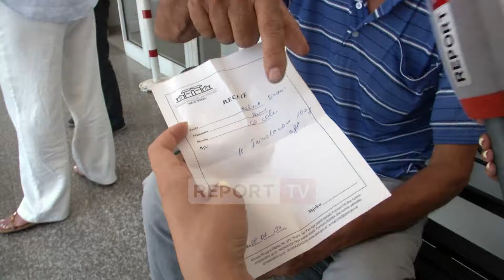Skandali tronditi vendin por nuk përmirësoi Onkologjikun! Mungojnë ilaçe, nuk gjenden as në farmaci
Pavarësisht se skandali tek Onokologjiku mori përmasa të mëdha, ku përveç ndëshkimit ligjor të grupit prej 7 mjekësh e infermierësh, u përfshi edhe politika, situata nuk ka një përmirësim të ndjeshëm. Report Tv u takua përsëri me familjarë e të sëmurë të cilët vazhdojnë të tregojnë për mungesë ilaçesh dhe për shërbime që I marrin në privat.